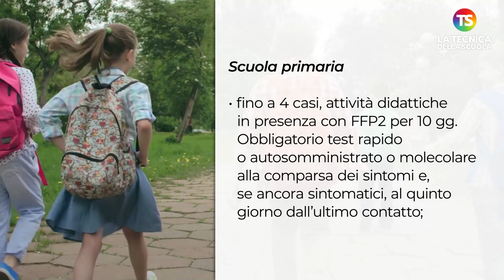Quarantena scuola, nuove regole per la gestione dei casi positivi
quarantena scuola tecnicadellascuola Il 2 febbraio il Consiglio dei Ministri ha approvato un decreto-legge che introduce misure urgenti in materia di Green pass e per lo svolgimento delle attività nell’ambito del sistema educativo, scolastico e formativo. Dal 7 febbraio 2022 vengono dunque semplificate le regole per la gestione dei casi di positività al COVID in ambito scolastico. Ci sono differenze tra i vari ordini di scuola, con misure differenziate tra scuole dell'infanzia, primarie, secondarie di I e II grado.

A cura di Lara Lagatta